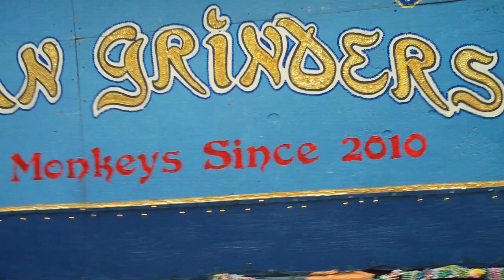The Organ Grinders in Krewe of Tucks (Feb. 9th, 2013)